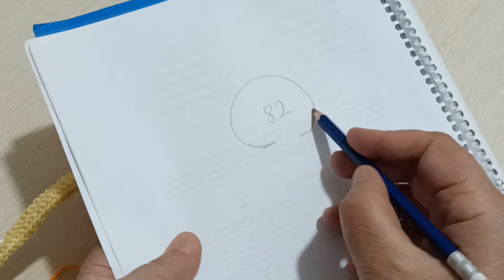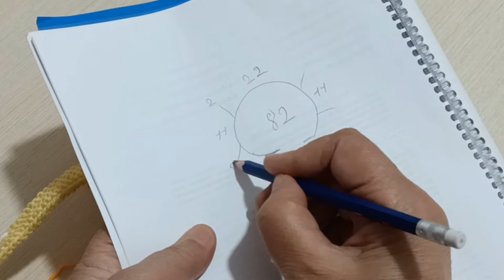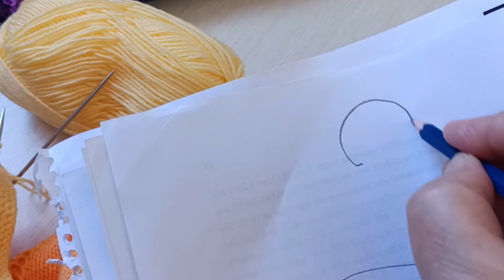yakadan başlama İki şiş yelek modeli ✅ ayca yelek modeli, yakadan yapılan yelek modeli, 1.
merhaba hoş geldiniz,
4,5 yaş yelek modeli yapılışı,
Ben Semahat 62 yasindayim 3 çocuk annesiyim
1 erkek 2 kiz annesiyim emekli öğretmen esiyim
9 yaşından beri örgü dikiş nakış el sanatları ile severek ilgileniyorum.
55 yaşında liseyi bitirdim aynı zamanda örgü tasirimi yaparak çeşitli örgüler oruyorum kanalimi YouTube plaketiyle taçlandıran tüm takipçilerine teşekkür ediyorum 🙏
Özellikle YouTube ve Google camiasına minnettarım
Kanalımıza abonelik ücretsizdir ❤️